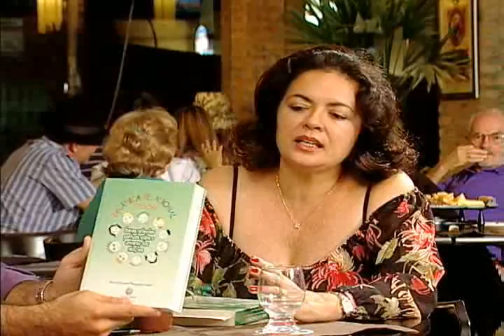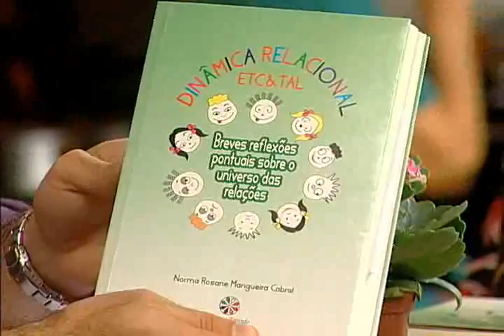Programa Entre Amigos - Carlos Mariz - Entrevista NORMA ROSANE - Pedagoga - 14